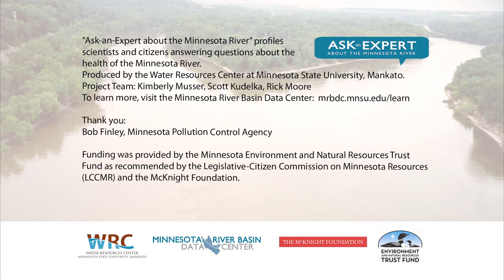Ask an Expert- Impaired- What Are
Q: What are impaired waters?